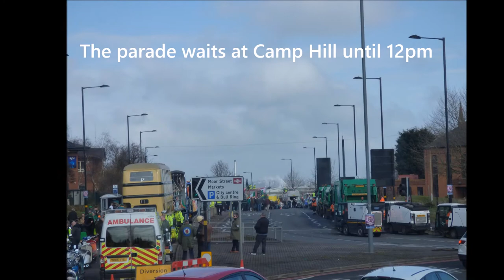St Patrick's Day Parade, Digbeth, Birmingham 2018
The 2018 St Patrick's Day Parade was held as usual in Digbeth, Birmingham on the Sunday before St Patrick's Day. In this case on Sunday 11th March 2018 (it felt a bit early). Luckily the weather was OK for the parade itself!

There was also The Emerald Village on a car park at the Connaught Square land (still awaiting development from Seven Capital).

Mostly a quick slideshow of photos with some video clips.

This time I got some images from Moor Street Car Park, and the Parametric Bridge linked to Selfridges at the Bullring.

As well as that upper balcony outside Selfridges but above St Martin's Square.

I earlier saw the parade waiting at the top of Camp Hill from Camp Hill Circus. Those views were from the bus (which was diverted around the Middleway's due to the annual road closures).